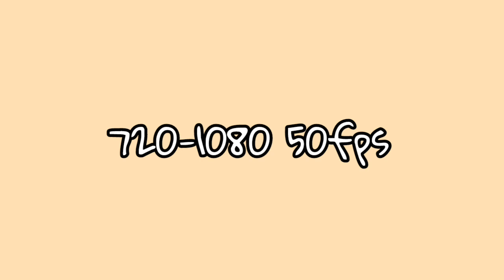The Trailer Of Animals Size Comparison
Living Animal

Blue Whale
Killer Whale
African bush Elephant
Kordofan Giraffe
White Rhino
Dometical Bactrian Camel
Etc

Extinct Animal

Livyatan Melvilei
Baiji
Palaeloxodon
Bohlinia
Paraceratherium
Megacamelus Merriami
Etc